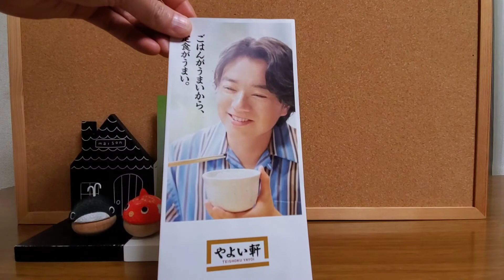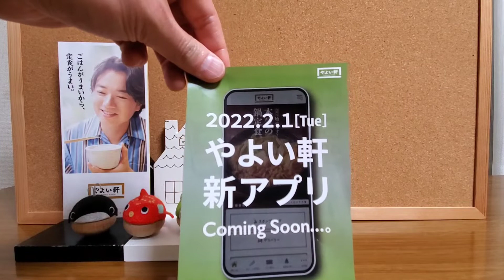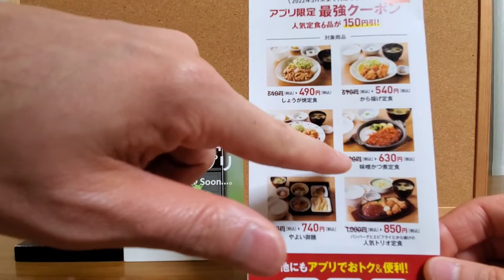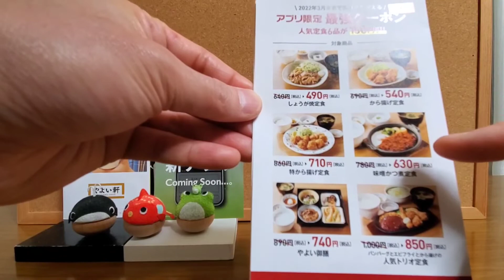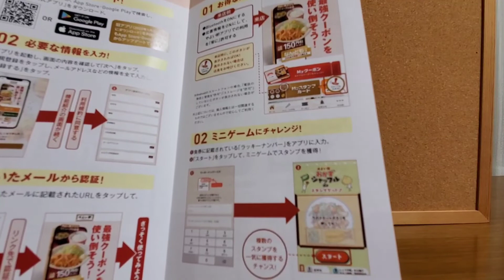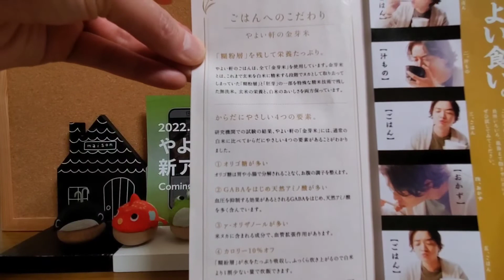【やよい軒】ヤバイ❗❗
やよい軒アプリのミニゲームは
店内に入って、アプリの位置情報を
【常に許可】にしないとゲームができないようです。。

おそらく、ゲームをする時だけ【常に許可】にして
プレイ後は【アプリ使用中のみ許可】にするのも
ありだとは思います(^^)/